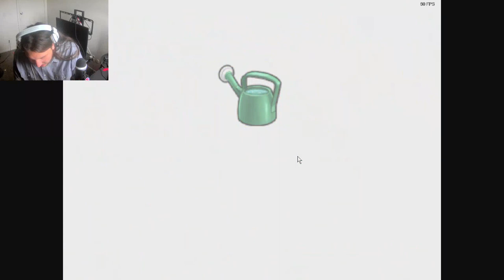Bungy Zombies, grrrrr (Plants Vs Zombies Ep 6)